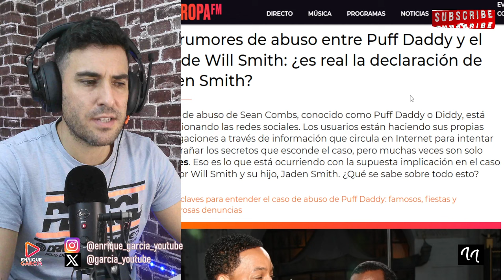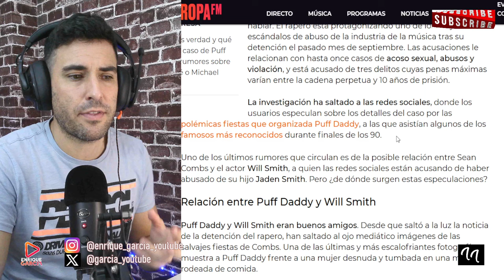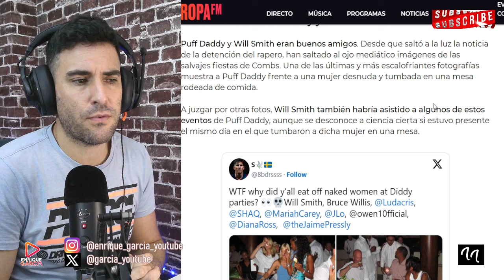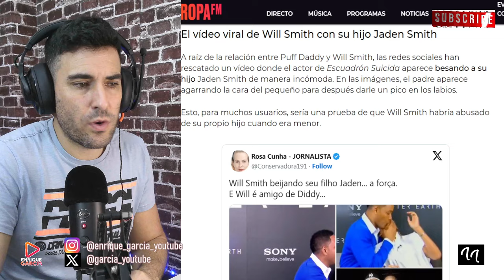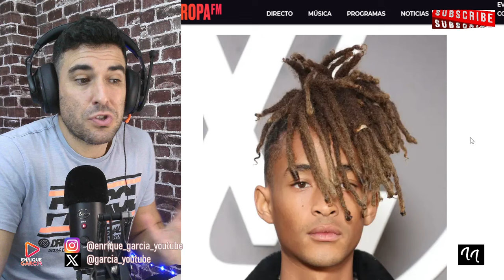JADEN SMITH DENUNCIA A SU MADRE, JADE SMITH POR OBLIGARLO A TOMAR DR0GAS X DIDDY COMBS Y WILL SMITH